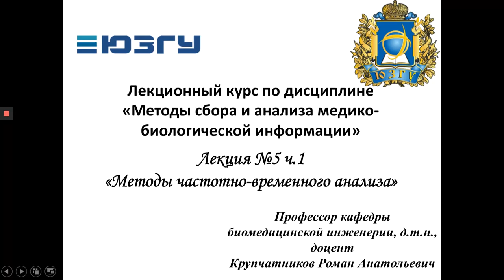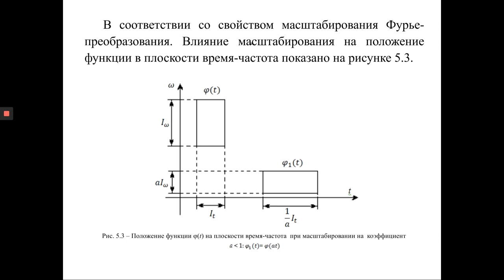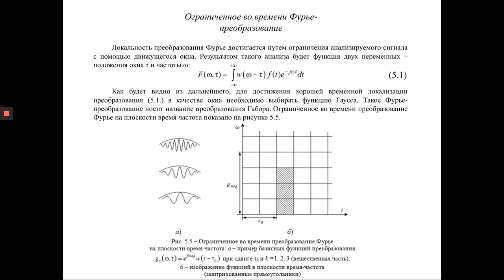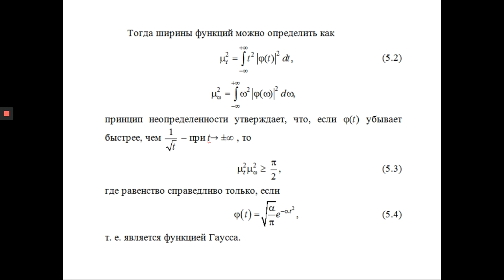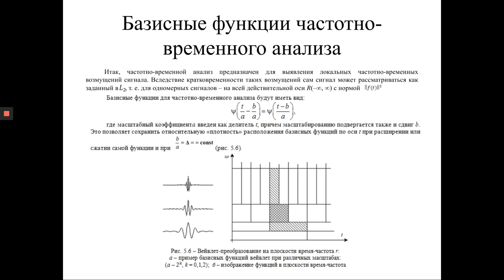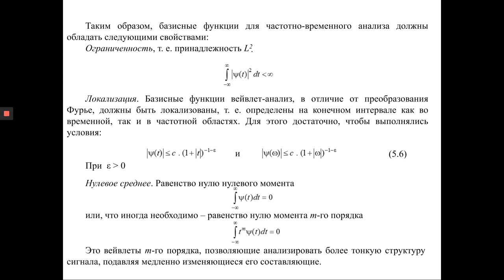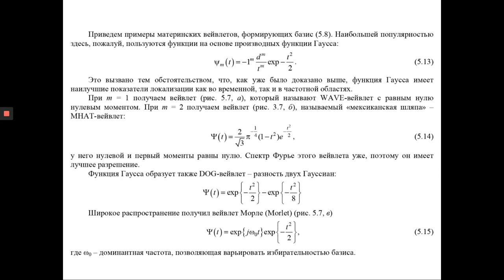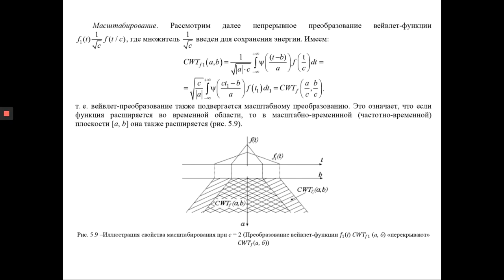Крупчатников Р.А. Лекция №5 (часть 1) "Методы частотно временного анализа МСиАМБИ"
Лекция №5 (часть 1) на тему "Методы частотно временного анализа МСиАМБИ" по дисциплине "Введение в Matlab".

Лекцию подготовил и прочитал д.т.н., профессор кафедры биомедицинской инженерии ЮЗГУ Крупчатников Роман Анатольевич.